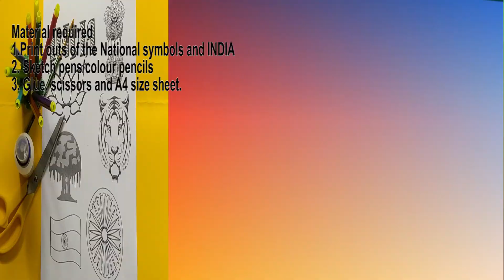Independence day celebration.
How to make 3d paper sculpture for Independence day.